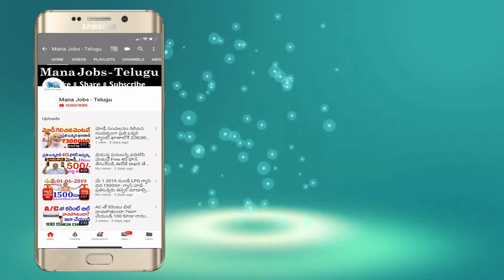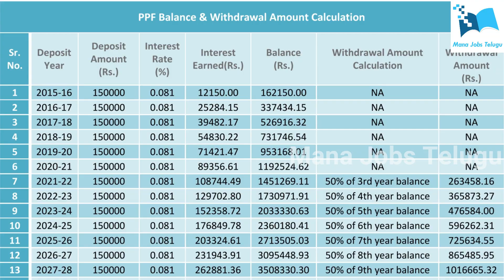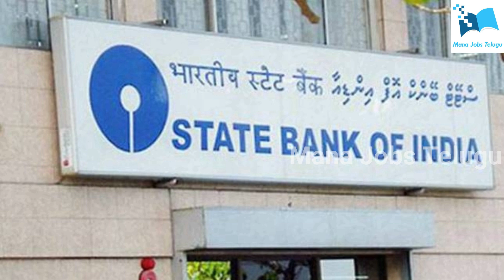Sbi బ్యాంకులో డబ్బులు వేసే ప్రతి ఒక్క కుటుంబం తప్పక చూడాల్సిన వీడియో.! 60,000 మీ ఖాతాకి వస్తాయి